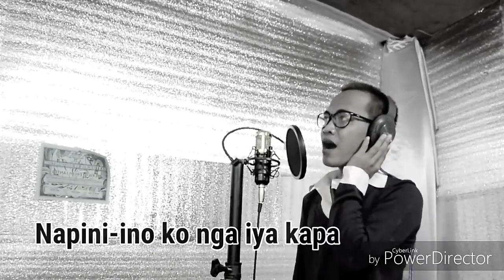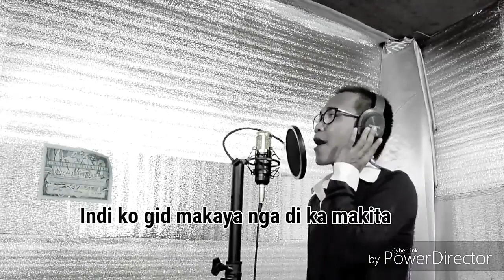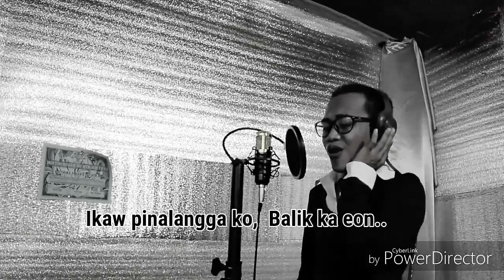PARTING TIME (AKLANON VERSION)